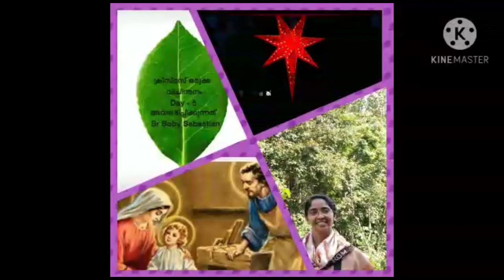"വീട്" Christmas Reflection-Rev.Sr.Boby Sebastian Anithottathil fdcc